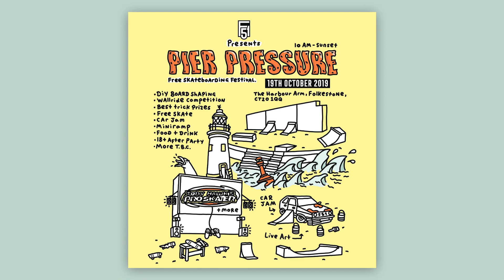FOLKESTONE51 - PIER PRESSURE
Pier Pressure on the Harbour Arm is a free skateboarding festival and is building anticipation for the opening of the world-first multi-storey skatepark, F51.